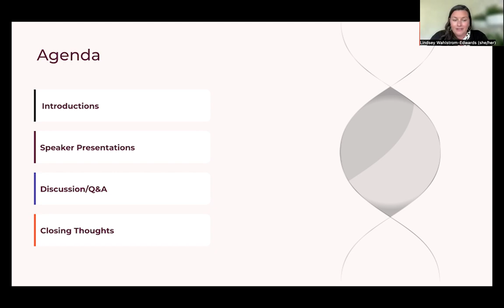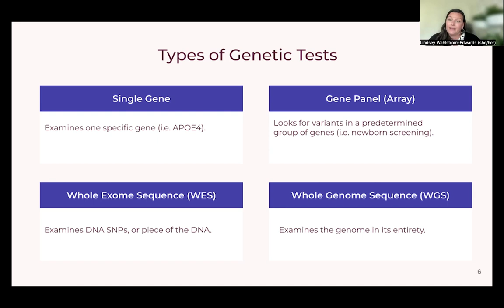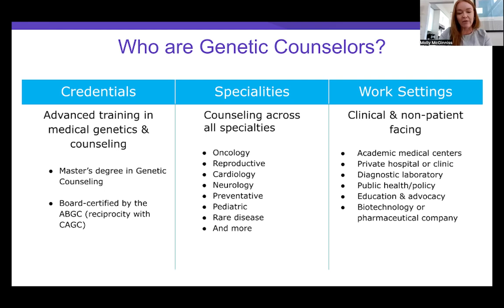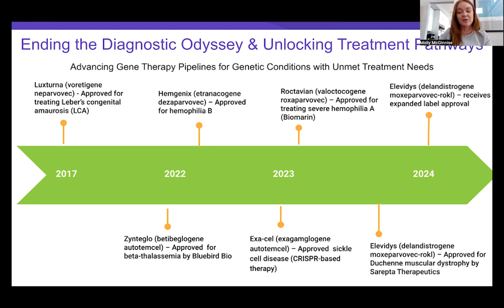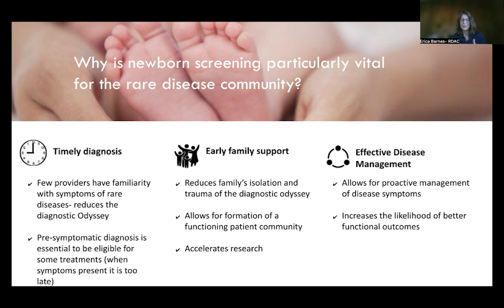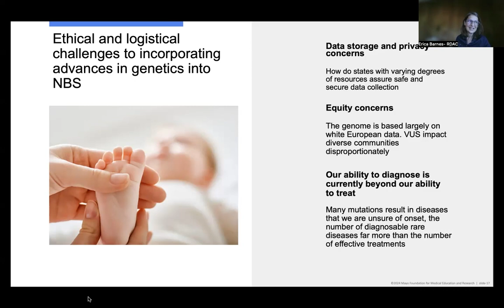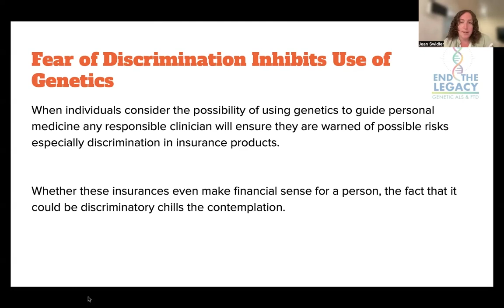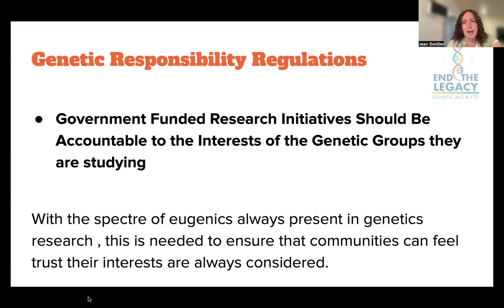Precision medicine ethics: Navigating genetic screening with care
With the dramatic increase in precision medicine research, there is a growing need to consider the ethics of genetic screening programs. This webinar,  hosted Sano Partnerships Lead Lindsey Wahlstrom-Edwards, dives into different types of genetic screening programs, provision of services, and the ethical considerations of population-level testing programs. The conversation focuses on programs in the United States, and touches upon the federal protections granted through GINA and coverage for individuals diagnosed through testing that is provided through Medicaid and other federal programs.

Guests include
Erica Barnes, Executive Director, Minnesota Rare Disease Advisory Council
Christine von Raesfeld, CEO, People with Empathy, & Committee Member, Partnership for Quality Measurement
Jean Swidler, Executive Director, End the Legacy
Molly McGinniss, Sr. Director, Client & Partner Relations, PopGen Counsel, Genome Medical